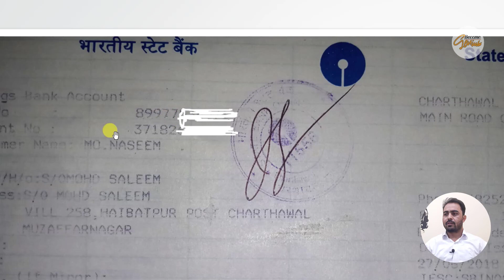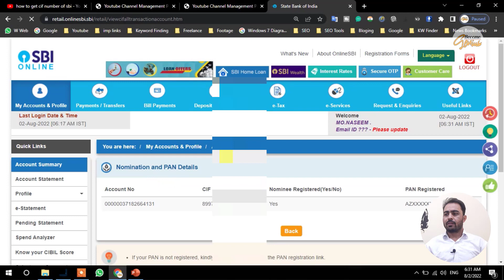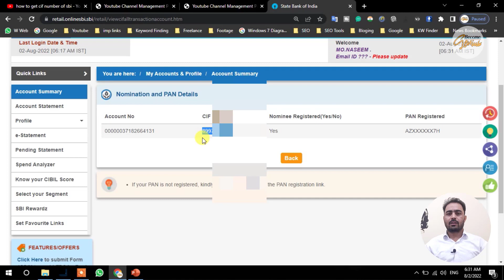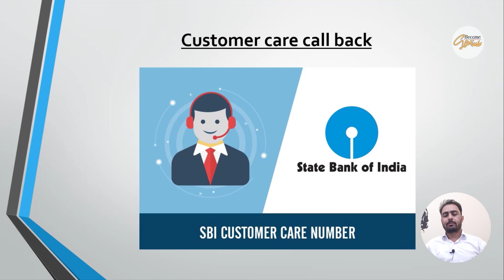how to get cif number of sbi | find cif number in state bank of india | बिना ब्रांच जाए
in this video i will show you about how to find state bank of india cif number without goto home branch or your nearest branch if you want to know more about how you can find out your state bank of india account cif number so watch this video till end without skip the video. because in this video i will full explain about how you can find out the cif number of sbi account. so lets start right now.

Video Title : how to get cif number of sbi | find cif number in state bank of india | बिना ब्रांच जाए